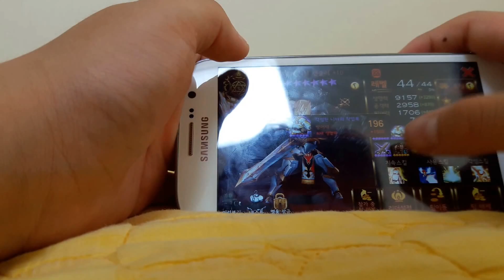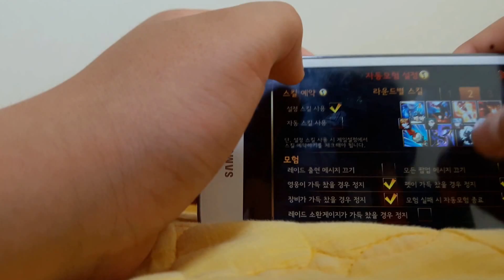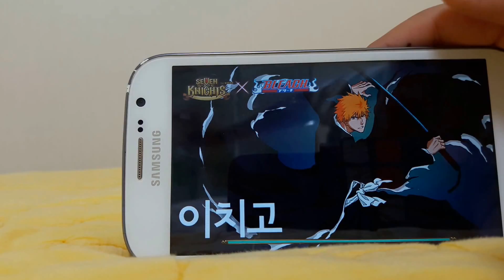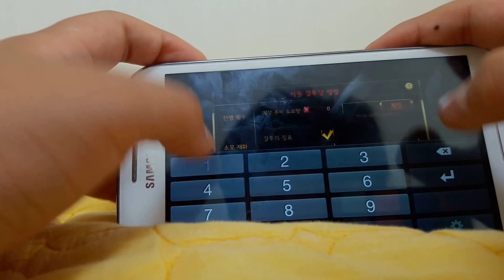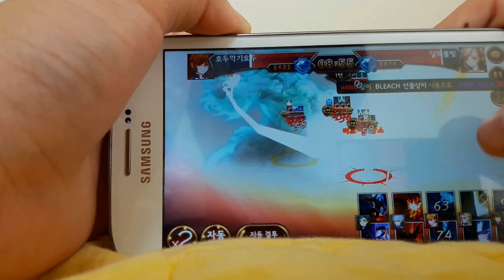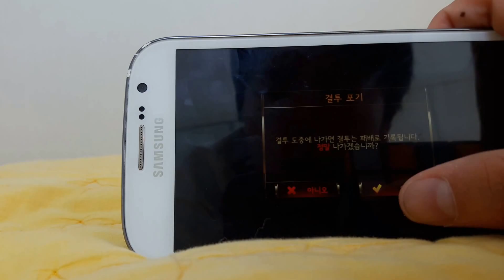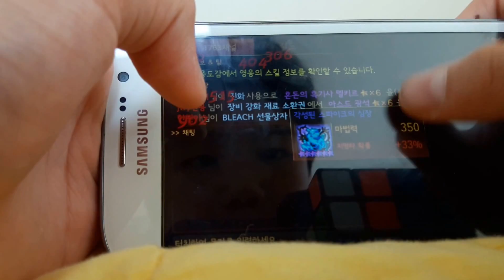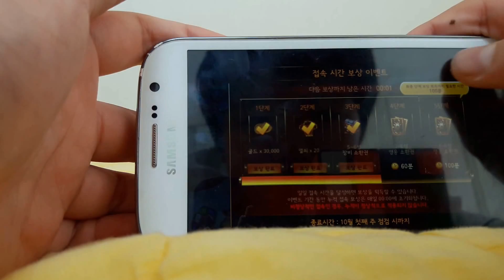다이아오공방덱